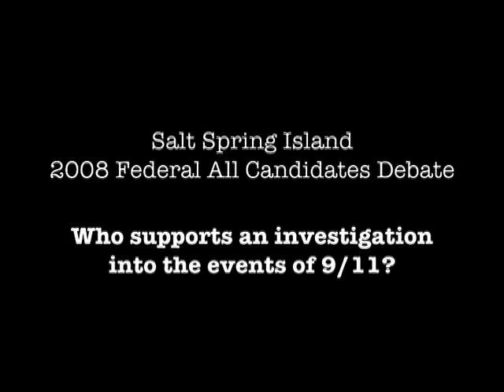Salt Spring Island 2008 All Candidates Question - Investigate 9/11?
A young man questions the Candidates about an investigation into the events of 9/11. Listen to who is in favour and who is not. Who has done their homework and who has not.